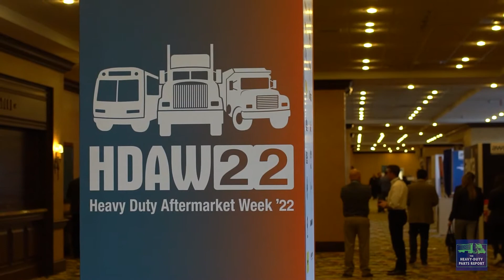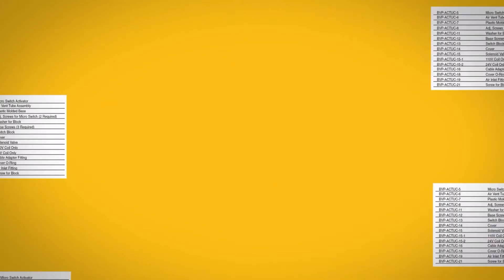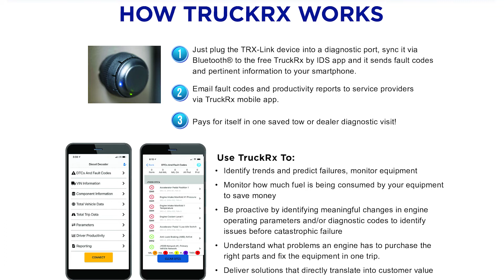Top Trends in Diesel Engine Repair - An HDAW Live Interview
Episode 154: We are at HDAW, and there is a lot of discussion at the show about the future of the trucking industry. As an industry, what trends in diesel engine repair are we seeing?